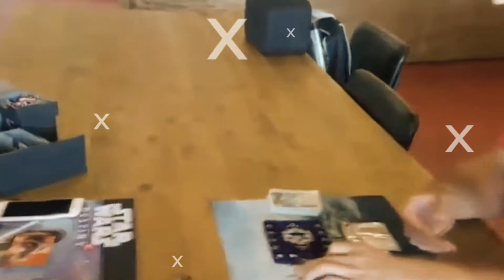Star Wars: Destiny Galaxy Qualifier - Seattle - Recap (L8Night Talk)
Get ready for some utter craziness and blabbering of thoughts and events that occurred at the Seattle GQ!  Shoutout to all CCs who made it out and the whole community and Cascade for making it happen!

Thank you for tuning in and catch you very soon on the Battlefield!

They have Star Wars EVERYTHING you can make sure you get them first to your door!